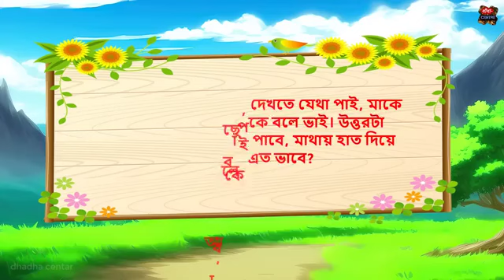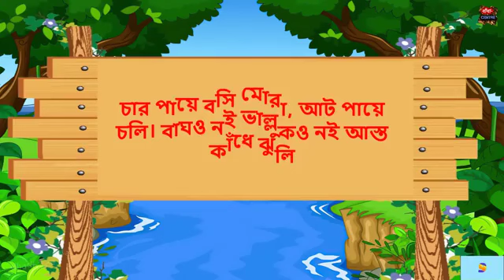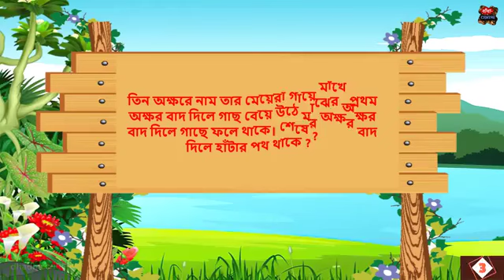১০টি মজার ধাঁধা । এখানে কে বেশি বিপদে আছে?। বাংলা কার্টুন।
১০টি মজার ধাঁধা।এখানে কে বেশি বিপদে আছে?। বাংলা কার্টুন।

Thanks